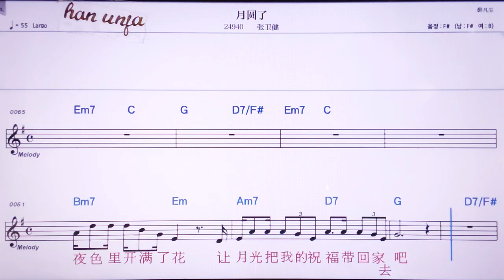💖위애위앤러/ 짱위웨이찌앤 👍MR,노래방, 악보, 코드,Karaoke With Sheet Music